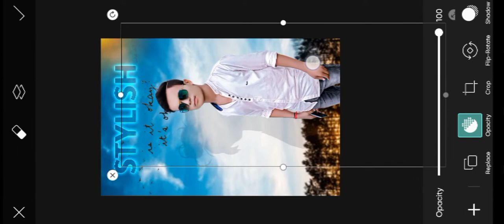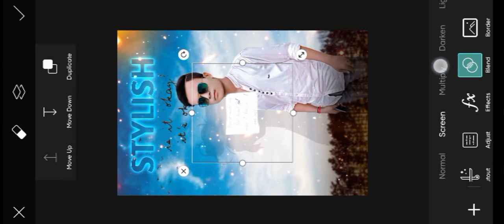photo editing is background || photo editing in PicsArt|| editing in mobile